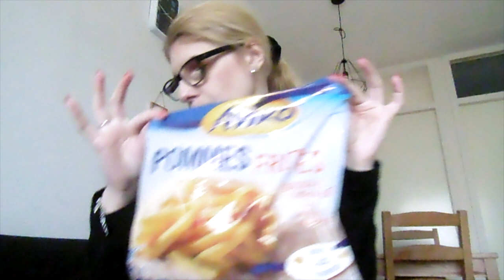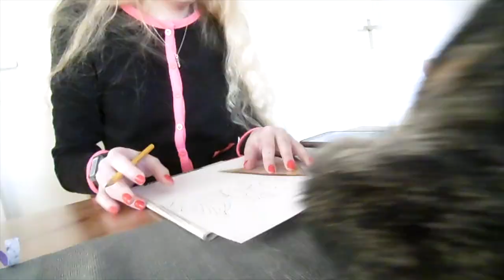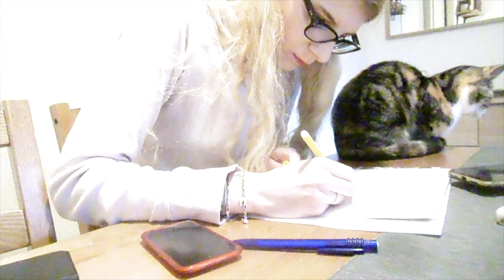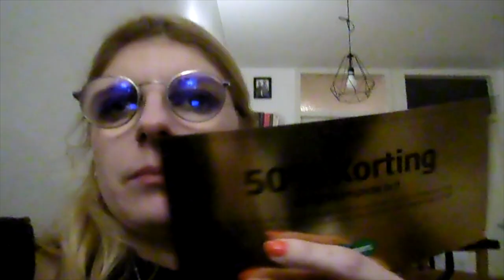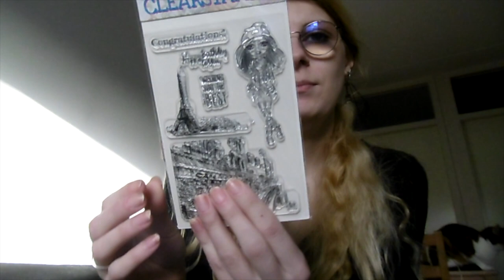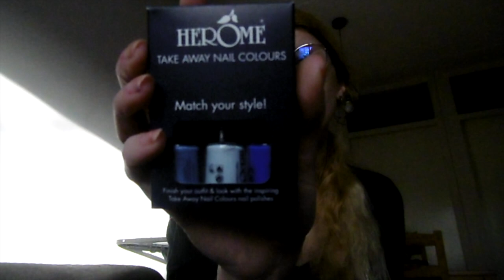Vlog 136 Weer last van nachtmerries en nieuwe bril ophalen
Ik had weer heel erg last van nachtmerries en ik haalde mijn nieuwe bril op.